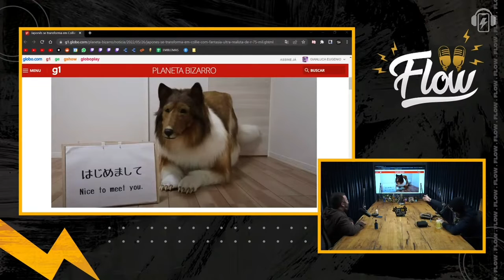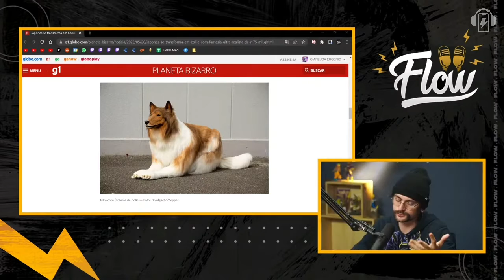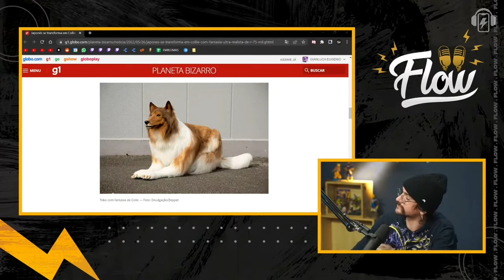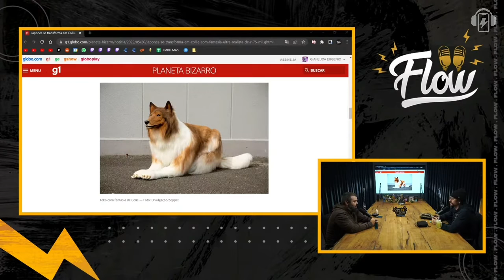UMA NOTÍCIA PIOR QUE A OUTRA